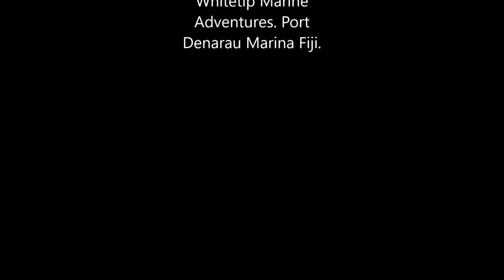Salamander Wreck and reef #1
Salamander Wreck and Reef #1. Diving with Whitetip Marine Adventures Port Denaru Fiji 28/12/2015.